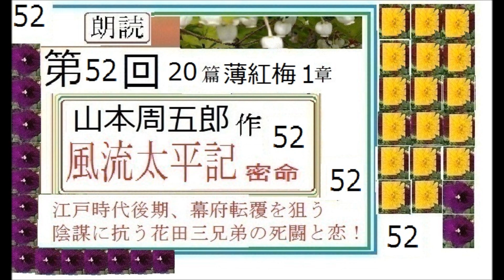×「風流太平記,52,」,誤りがありました。ご指摘ありがとうございます。→修正版ー朗読,52,「風流太平記, 密命！花田三兄弟,52,」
誤りがありましたので、修正版をお送りいたします。ご指摘ありがとうございます。

新チャンネルはじめました
朗読,51,「風流太平記,　密命！花田三兄弟,51,」,作,山本周五郎,※朗読,イサナ,朗読館,

朗読,39,「風流太平記,　密命！花田三兄弟,39,」
新,初,朗読,１,「風流太平記,　密命！花田三兄弟,１,」,作,山本周五郎,※朗読イサナ,※初回,スタート,